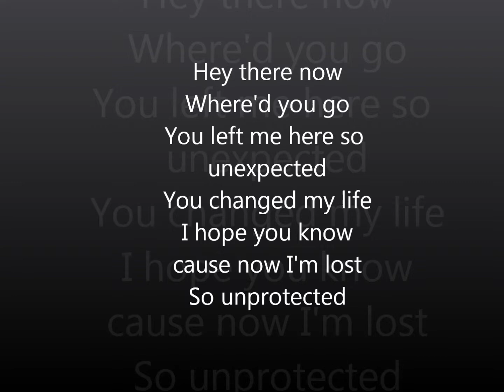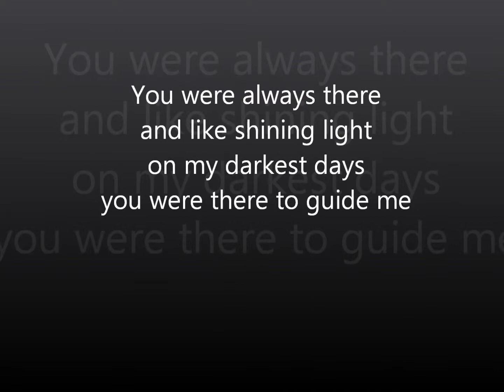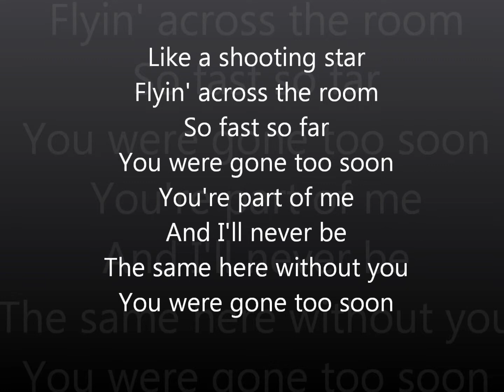Gone too soon by Simple Plan lyrics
First lyric vid!